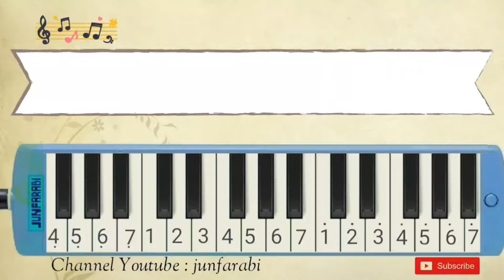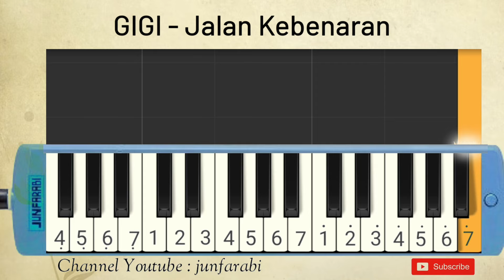GIGI - Jalan Kebenaran - pianika lagu pop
Not pianika GIGI - Jalan Kebenaran.

melodika / not pianika lagu populer indonesia. Tutorial belajar pianika dasar.